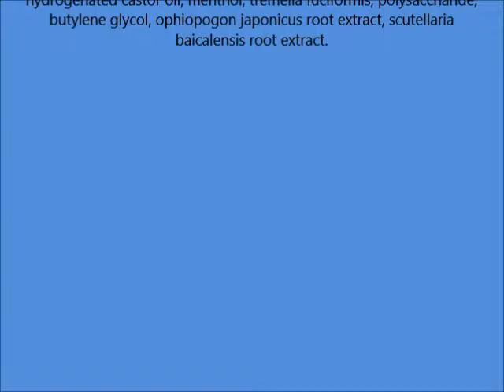La Roche Posay Effaclar Clarifying Solution Facial Toner for Acne Prone Skin with Salicylic Acid and